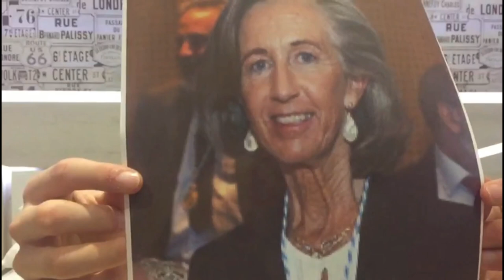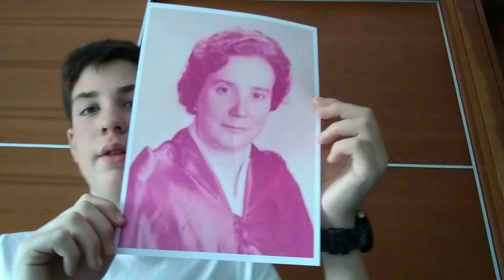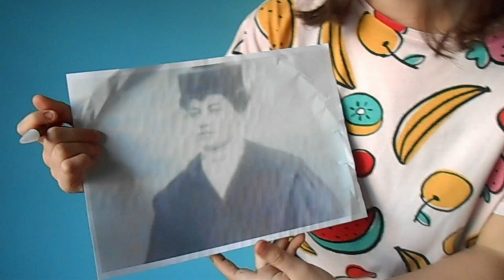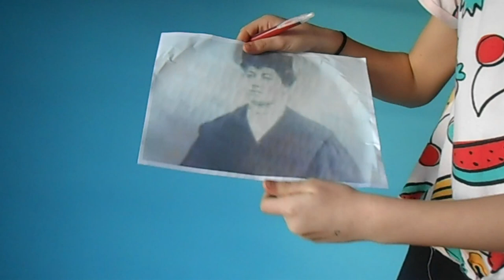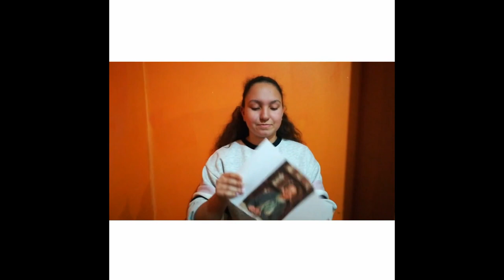Algunhas científicas de noso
Traballo do alumnado de 2º de ESO A do IES Laxeiro arredor das mulleres científicas de Galicia, para conmmorar o 8 de marzo.